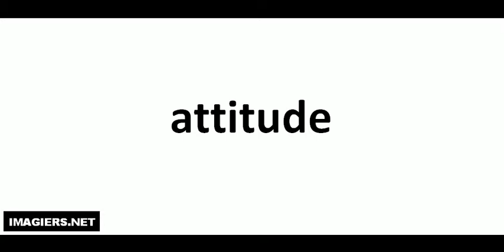Como pronunciar attitude